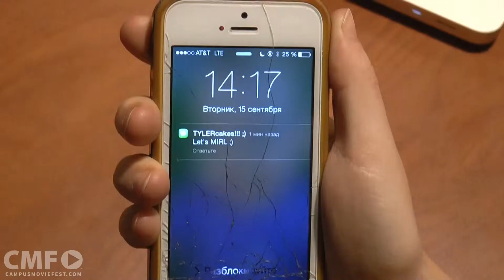MIRL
Young woman, Nicole meets her online beau for the first time ever!

Created by Jenay Grant's Crew at West Virginia University  in 2015 as part of Campus MovieFest, the world’s largest student film festival.

Cast & Crew :
Jenay Grant - Captain, Editor, Cinematographer, Actor
with
Shiran ben shabat - Cinematographer, Producer
Aviad Sharabany  - Director, Cinematographer
Andrew Truax - Actor

Make sure to check out this video and thousands more on the Campus MovieFest